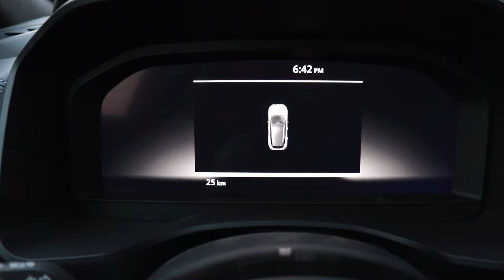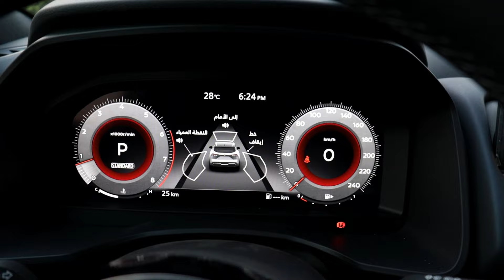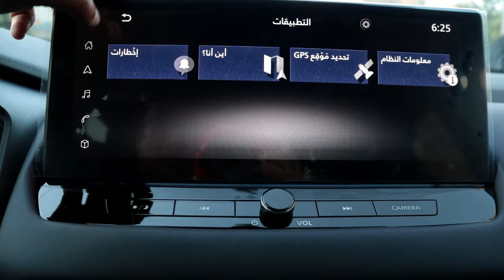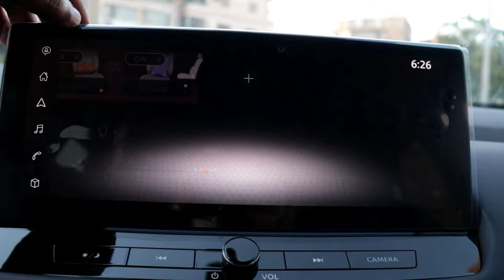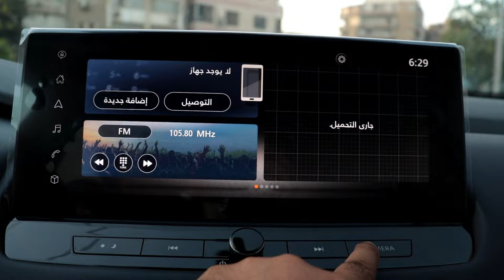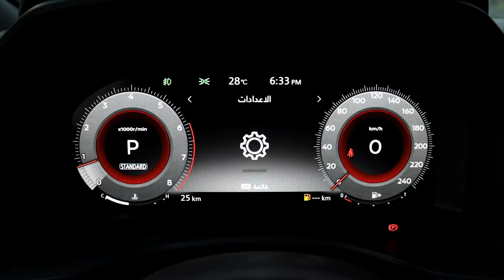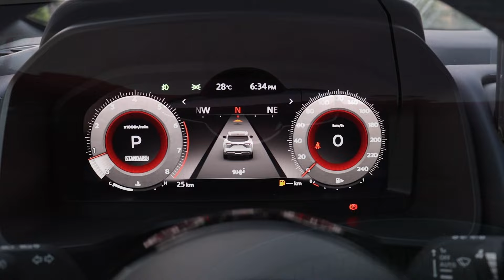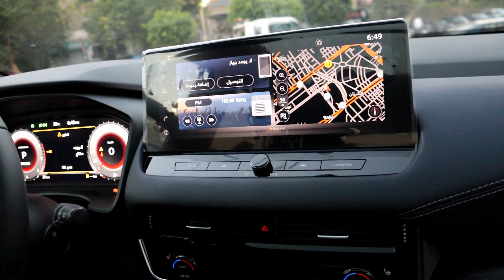استعراض مواصفات نيسان قشقاي 2025 اعلى فئه لون احمر داكن Nissan Qashqai Tekna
2025 Nissan Qashqai Tekna , Burgundy interior review
استعراض مواصفات نيسان قشقاي 2025 اعلى فئه "تيكنا" من الداخل
Sound by 2025 Nissan Qashqai Tekna - Interior & Exterior WalkAround

00:00 المفتاح
00:28 الكرسي
01:19 الخامات الداخليه
02:44 استعراض داخلي
03:13 باب السياره
03:39 تشغيل السياره
04:00 النظام الصوتي
04:40 نظام التشغيل
05:15 المساج بالمقاعد
06:18 التكييف
07:40 شاحن الهاتف اللاسلكي
08:01 ناقل الحركه
08:28 الكاميرات المحيطه 360 درجه
08:38 انظمة القياده
08:56 عدادات السرعه
10:08 سقف السياره
10:48 تابلوه السياره
11:02 المساحات بالخلف
11:57 استعراض خارجي
13:23 التابلوه من الخارج
14:19 استعراض خارجي
15:10 الشنطه

* رأيي الشخصي:
- المقاعد من الجلد عالي الجودة وهي مريحة جدا وتدعم الظهر والساقين بشكل ممتاز كما انها بتحكم كهربائي كامل مع وجود ذاكرتين لحفظ الوضعيات وتسخين ومساج ايضا
- الشاشة الجديدة كبيرة الحجم والنظام الجديد سهل الاستخدام ويدعم كافة وسائل الاتصال وعجبني جودة الشاشة العالية من حيث الوضوح واشباع الالوان مقارنة بالشاشة القديمة
- كما تتوفر بالسيارة شاحن هاتف لاسلكي بعكس الموديل السابق
- اغلب الاجزاء الداخلية لمقصورة السيارة مغطى بالجلد كالكونسول الوسطي واعلى التابلوه وبالابواب مع وجود حليات الكروم والخشب
- تصميم التابلوه بسيط وعملي وجميع الازرار في متناول يد السائق وعجبني وجود بكرات للتحكم في التكييف والنظام الصوتي
- تصميم ناقل الحركة جميل ومميز جدا
- شاشة العدادات امام السائق من اهم مميزات الجيل الجديد وهي عالية الاضاءة والالوان بها زاهيه وواضحه جدا
- تصميم جذاب ومميز جدا للسيارة من الخارج خصوصا تصميم المصابيح الامامية ذات تصميم انسيابي ممتد للاجناب وهي ملفته للانظار مع اضاءة الليد

* سيارة جديدة بالكامل من نيسان بها كافة مواصفات الامان بالاضافة الى التقنيات الحديثة لتلافي الحوادث بفضل وجود الرادارات الامامية مع وجود كاميرات محيطة 360 درجة وارى انها من افضل سيارات هذه الفئة من حيث الامان والراحة بفضل خفة وزن السيارة مع وجود تعليق مالتي لينك خلفي بالاضافة الى التناغم الممتاز بين ناقل الحركة والمحرك